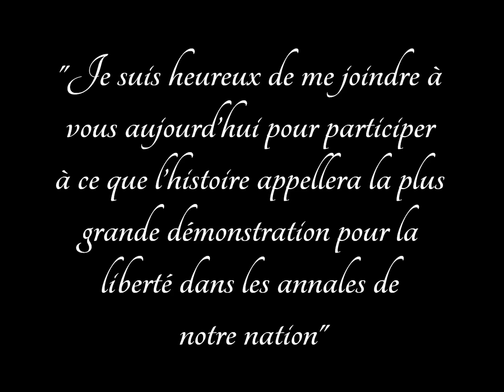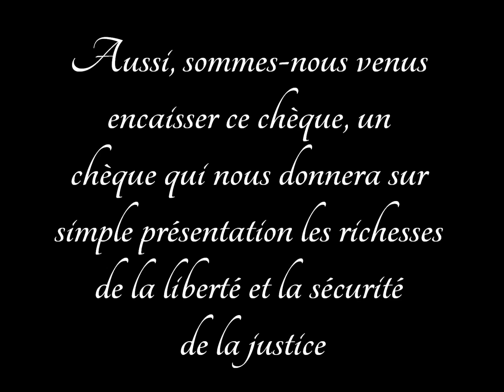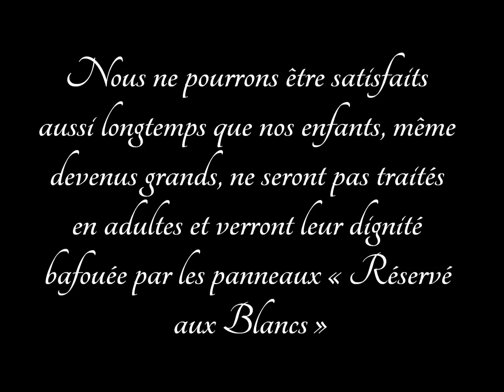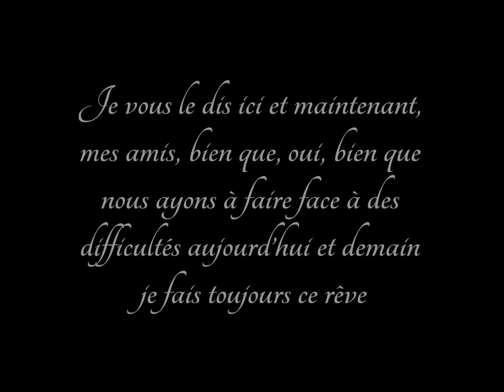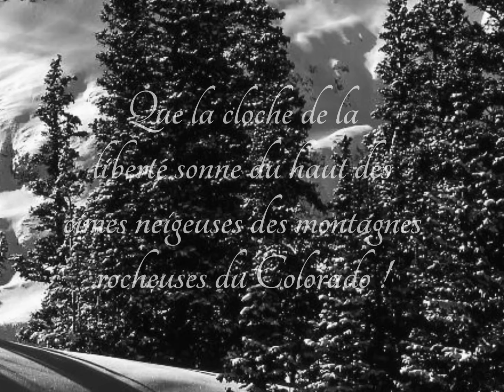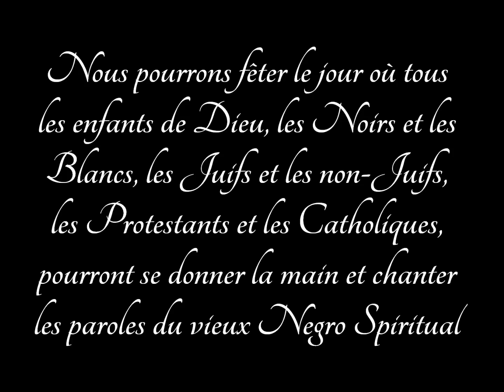Discours de Martin Luther King "I have a dream" en français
Discours illustré de Martin Luther King "I have a dream"